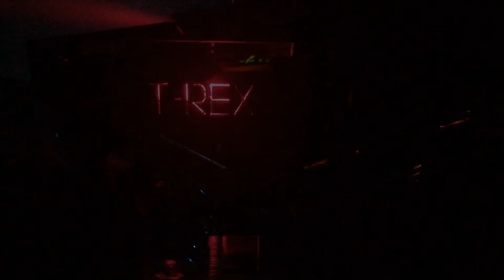Teaser for DIY Arduino remote control T-rex kit[HT KIT official]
Video introduce about the new DIY remote control car will appear in the near future of HT KIT. This is T-Rex Kit.
Full body of T-rex is made from acrylic sheet 3mm thickness.
Motor JGA25 370 DC12V280RPM
Servo SG90 180 degrees ( can upgrade to servo 996R)
Remote control T-Rex Kit is suitable for studies, DIY, game.